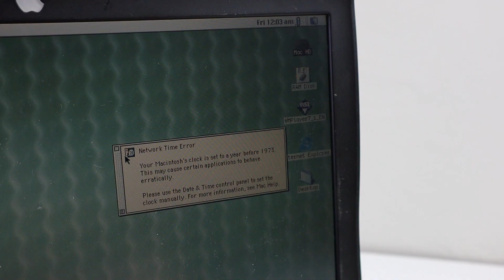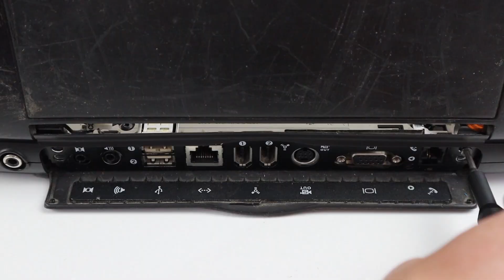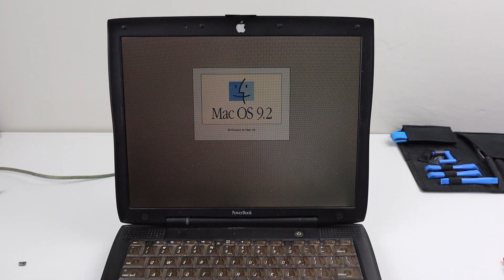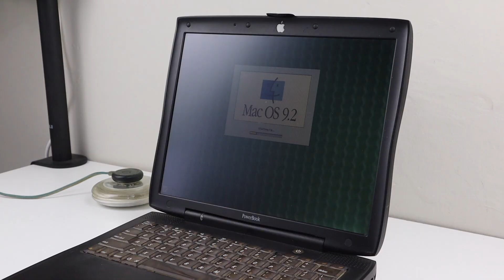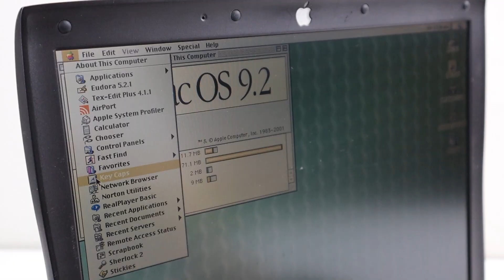Restoring Apple's Most Upgradable Laptop - PowerBook G3 Pismo - The M1 Mac I Wanted To See...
Things are becoming harder to repair as we progress further into a throwaway society. This laptop is a good reminder on how things used to be and they should still be.